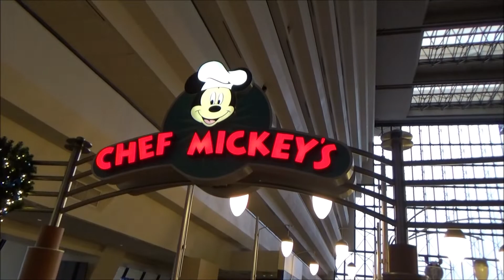Chef Mickey's Characters New Outfits December 2018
The Characters debute their new outfits at chef Mickeys this week and they all looked Great!